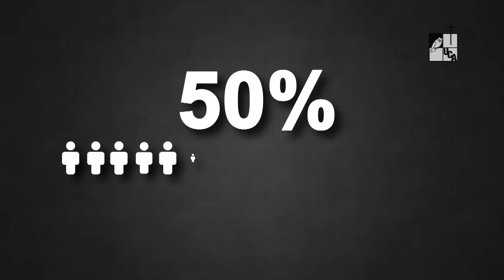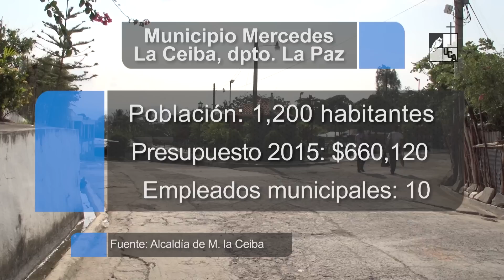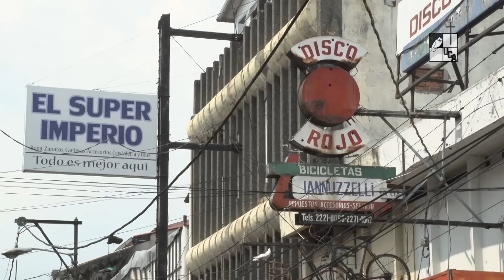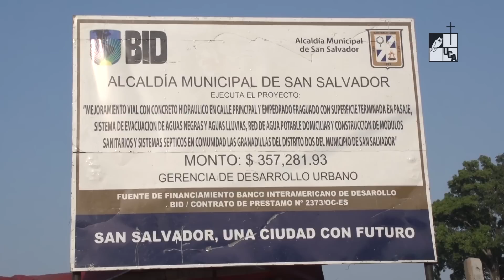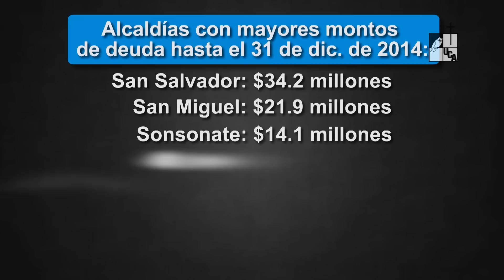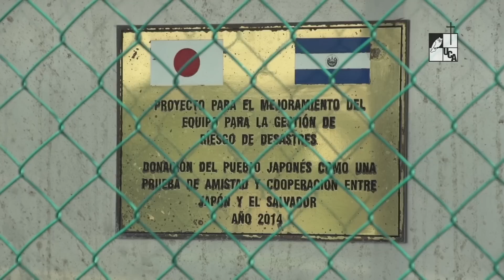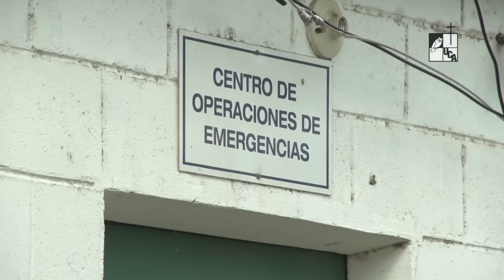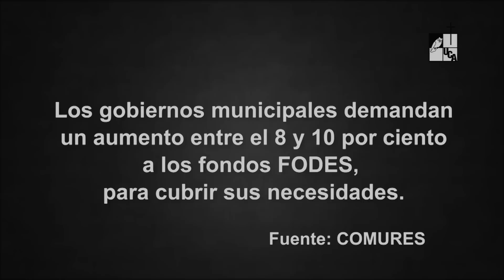Las finanzas municipales (2015)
Los gobiernos municipales conocen de cerca los problemas y necesidades de su población. Sin embargo, la respuesta que puedan dar a los ciudadanos está condicionada por el factor económico, es decir, por la disponibilidad de fondos que puedan recibir, generar ellos mismos o prestar.